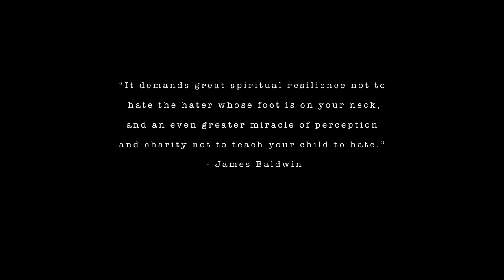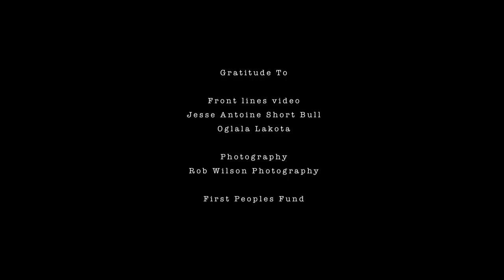The Biopsy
Written by Gyasi Ross

Animated and Edited by Jonathan Thunder

Music scored my Zack "Doc" Battiest

Gratitude to
Front Lines Video
Jesse Antoine Short Bull

and

Rob Wilson Photography

First Peoples Fund

2017